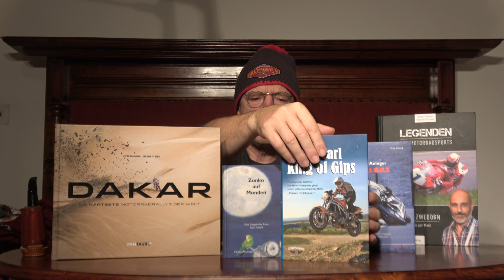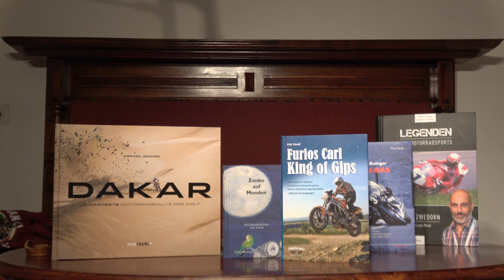Zonkos mörder Teleshopping: Neue T-Shirts und Bücher für Weihnachten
"The Faust" und "Giancarlo Pinzetti Racing Team" sowie die gesamte Kollektion findet man Zonkos Bücher "Gustl Auinger - Vollgas", "Furios Carl - King of Gips" und "Zonko auf Monden" bestellt man per Mail auf . Das Buch "Christian Zwedorn - Von der Erde bis zum Mond" von Herbert Thumpser gibt es Und "Dakar - Die härteste Motorradrallye der Welt" von Werner Jessner gibt es überall im Buchhandel bzw. (sowieso die größte Auswahl an Motorradbüchern!).